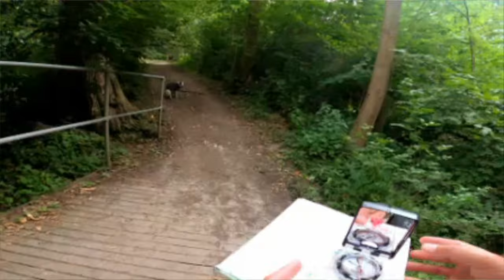Ep11 [4K] POV dog walk in Perry Woods: OS Map, Suunto MC-2G compass & camp coffee in TBS Billy Can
Join Moolie the blue merle border collie and I as we explore the beautiful woodland, Perrywoods near Selling Kent. We've never been here before so I thought it would be a great opportunity to brush up on my map & compass skills. I'm using an OS Map at 1:25000 scale with a Suunto MC-2G baseplate compass (highly recommended).Having done a nice stroll we stop for late breakfast with a pre-prepared sandwich. No day out is complete without a nice cuppa and so I brought my TBS (The Bushcraft Store) 750ml stainless steel billy can and my MSR microstove.

If you're wondering about the coffee it is a mix of 50:50 normal and decaf with chocolate powder and stevia, which makes for a lovely milk free mocha. - Enjoy!

No talking, relaxing music: It was quite windy so for this video I've put a calm musical soundtrack. I'd love to know if you prefer this classical music or the more ambient music from Ep08

00:00 Song #1 off we go!
00:31 Big tree on the hill
02:31 A wrong turn?
02:48 Song #2
03:15 Back on track
04:17 Up the hill
04:54 Gnarly trees
05:11 Song #3
06:19 It's a sign!
06:57 Cones
07:27 Pulpit views
08:41 The descent
09:03 Left or right?
09:46 Song #4
10:15 Broken but still alive
10:45 Inspiring tree
12:10 Song #5
12:27 Route change?
12:55 Twin trunks
13:42 Song #6
13:39 Reaching camp
15:04 Get water boiling
15:59 Song #7
17:50 An apple a day...
18:27 Baguette
19:03 Song #8
20:32 A peeling scene
21:36 Song #9 Water's boiled!
23:50 Grid reference check
25:50 Song #10
26:00 Ahhh coffee!
27:54 Homeward-bound

[09] Night Snow - Asher Fulero
[10] Heart Strings - Coyote Hearing